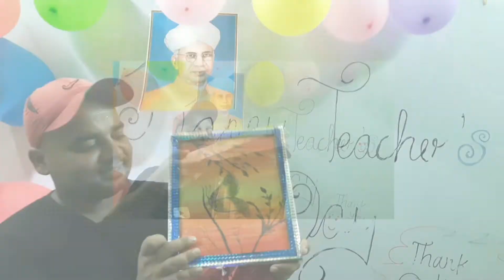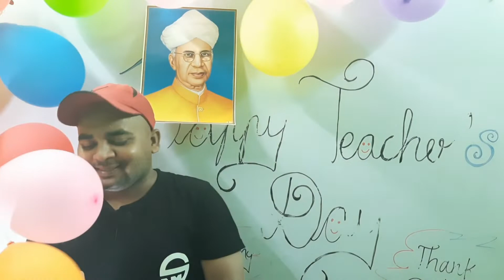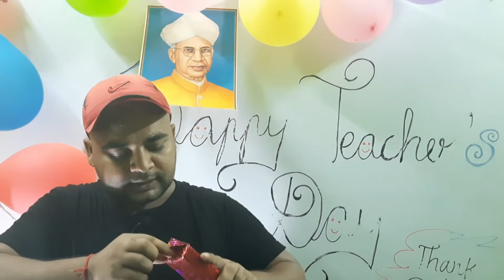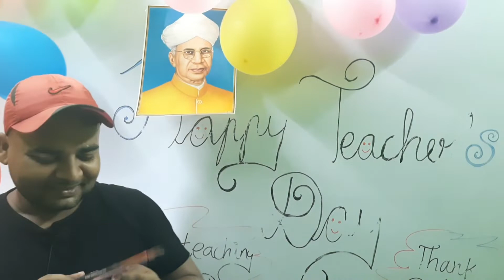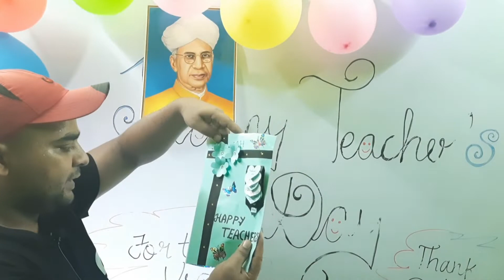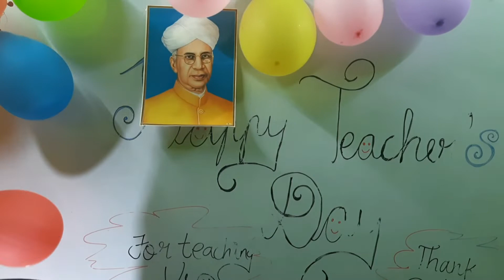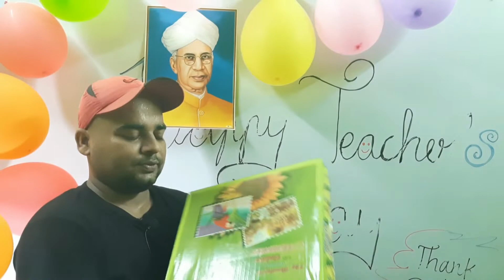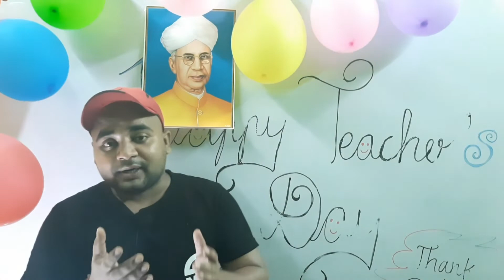Teachers day celebration gift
Teachers day celebration gift ||Teachers day |||shiksha_ka_mandir @Shiksha ka Mandir